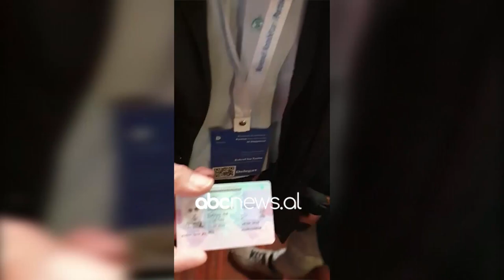Si skanohen delegatet e Berishës, ne radhe njeri pas tjetrit tregojne karten e anetaresise